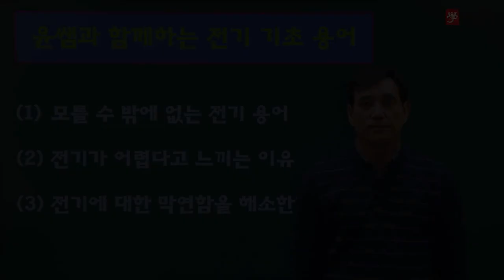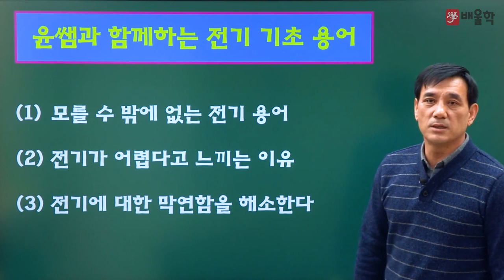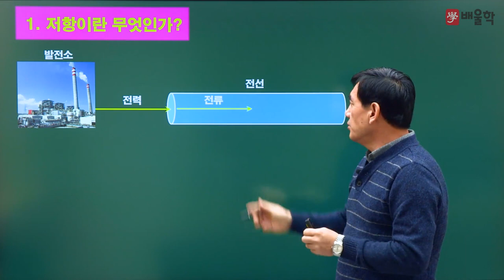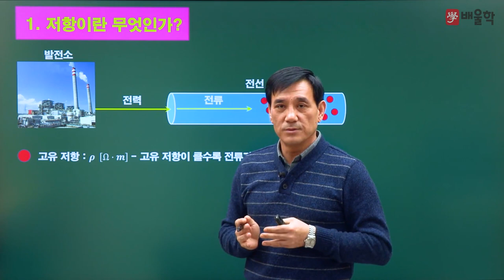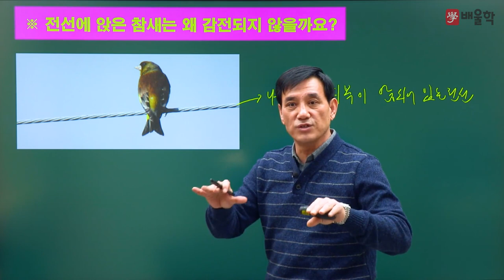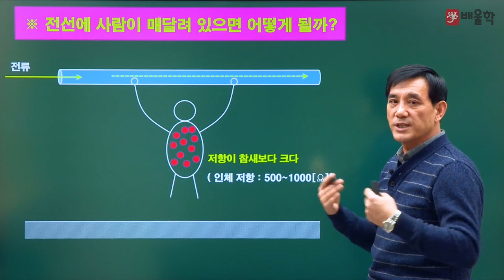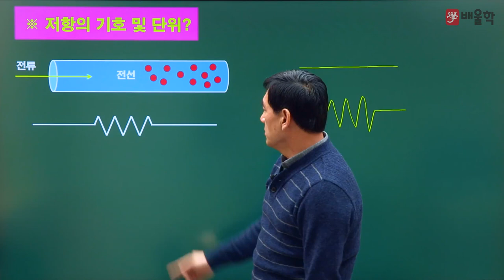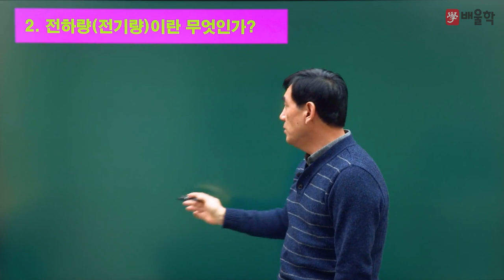[전기기사] 윤석만 기술사와 함께하는 기초 전기 용어 1강. 저항이란 무엇인가?- 윤석만 기술사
모를 수 밖에 없는 전기용어, 전기에 대한 막연한 궁금증을 해소하는
전기 초보자/입문자를 위한 강의!

2019년 새롭게 리뉴얼 된 전기 기초 용어 강의입니다:)